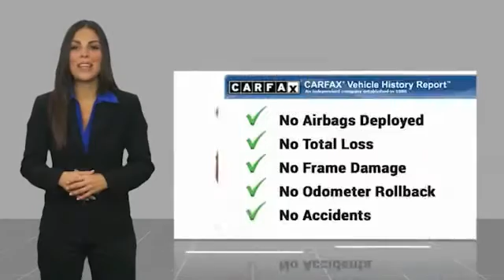2018 Toyota Camry Metairie LA LL18121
2018 Toyota Camry LE

Lakeside Toyota
3701 North Causeway

Looking for the right sedan? Today could be your lucky day. this 2018 Toyota Camry could be yours.